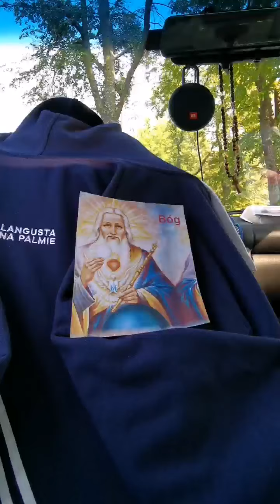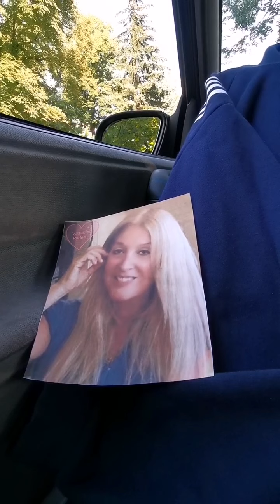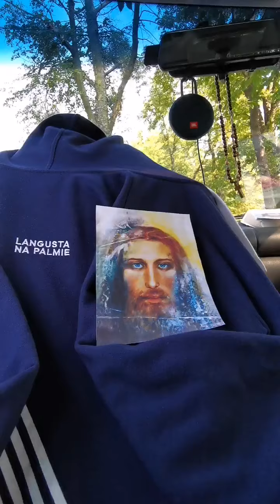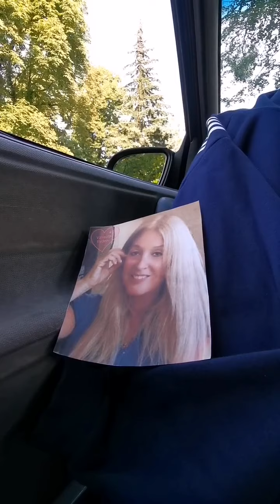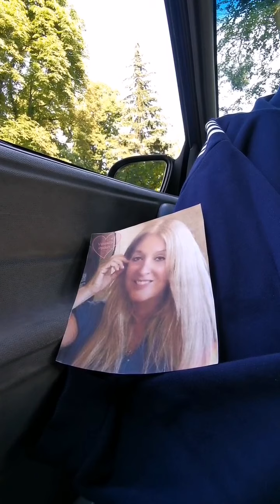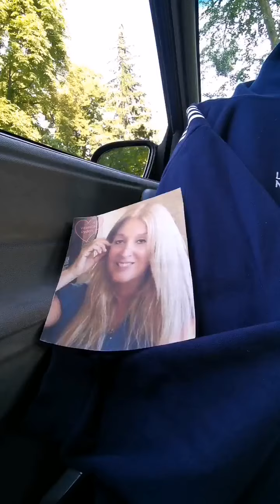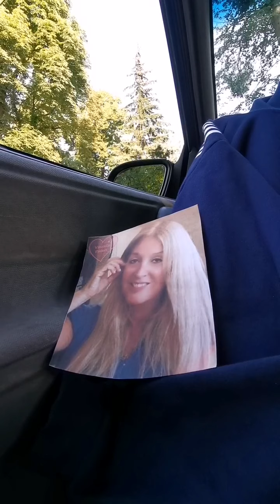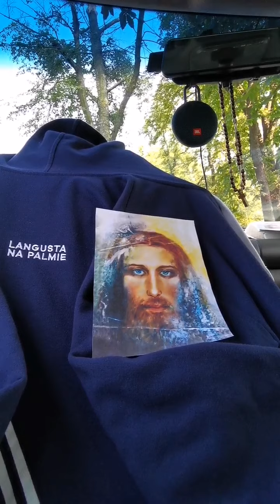Ja jestem Jednym Bogiem i mam tylko jedno Ciało: (Grzeszenie jest przyczyną Mojego smutku)#❤️ 599💕#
Gogolin, niedziela, 8 grudzień 2019